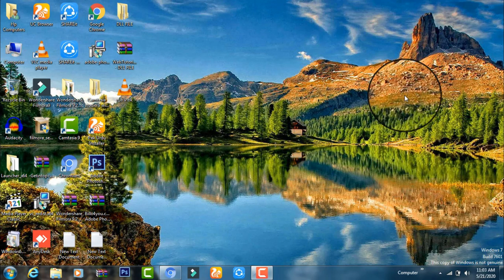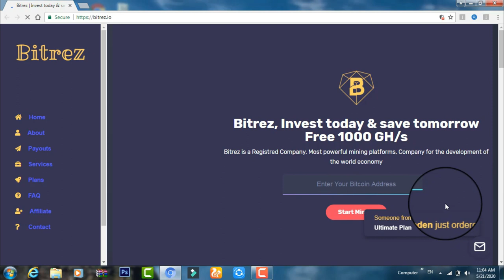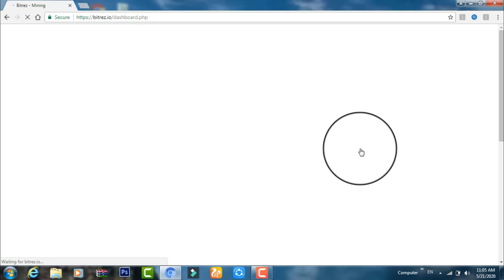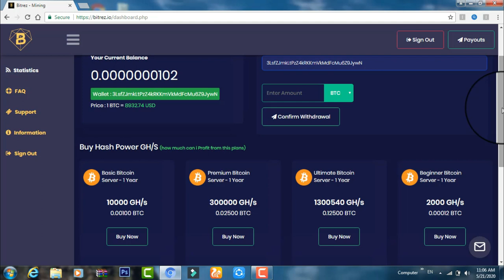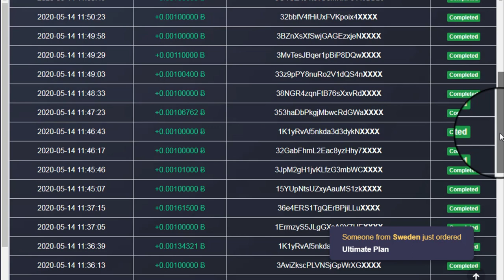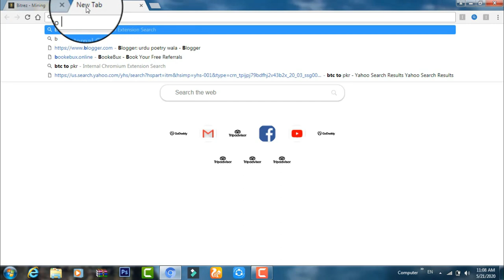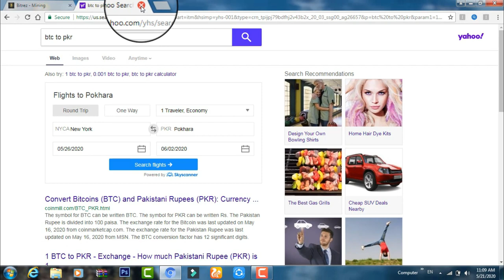How To Online Earning in Pakistan || Online Earning free and Fast